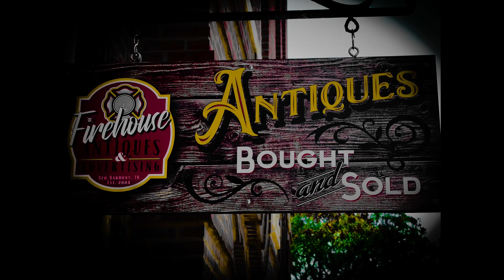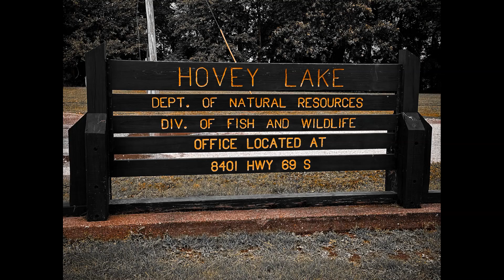Out Of The Box Photo's-Unique Pictures w/ Unique Filters! Photography Re-Imagined Content!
Out Of The Box Photo's-Unique Pictures w/ Unique Filters! Photography Re-Imagined Content! All captured on the new Iphone 14 Pro...Raw! Finalized with Lightroom.